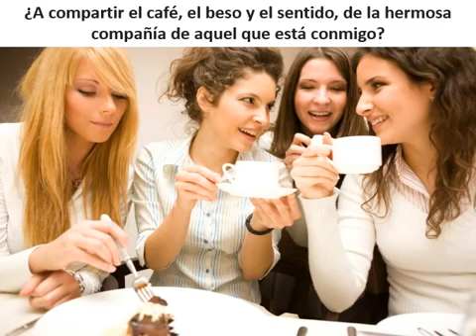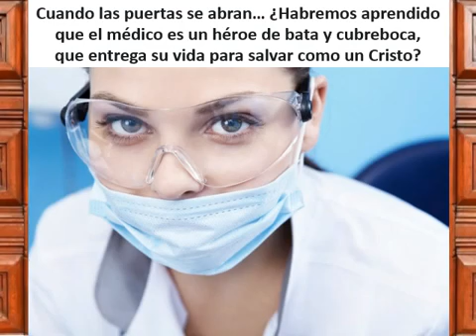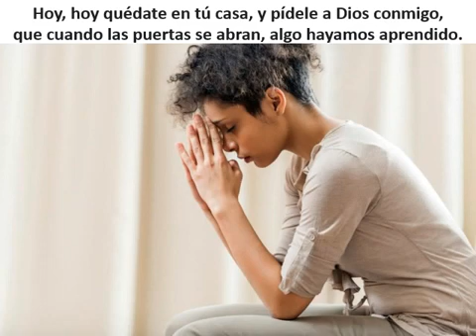Que aprenderemos cuando las puertas se abran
Un video para todos